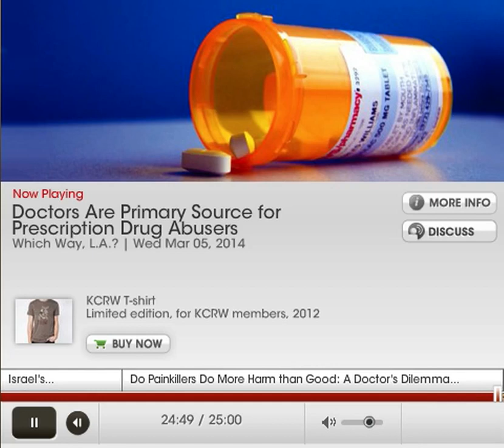KCRW on Prescription Drug Abusers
With Warren Olney, Lisa Girion (LA Times), Dr. Mitchell Katz (LA County DHS), April Rovero